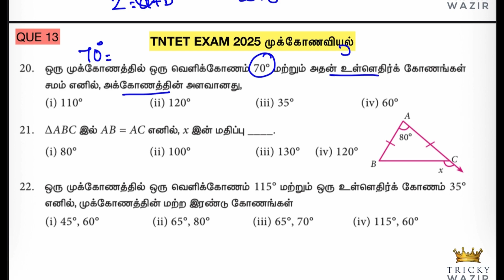💥TNTET MATHS 💥முக்கோணவியல் Part-2 IMP PROBLEM || PAPER 1 & 2 EXAM 2025 ✅100% Concept👍TRICKY WAZIR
TNTET MATHS PREVIOUS YEAR QUESTIONS
TNPSC MATHS COMPLETE SOLUTION
TNTET MATHS GEOMENTRY IMPORTANT QUESTIONS
TNTET MATHS IMPORTANT QUESTIONS
TNTET MATHS IMPORTANT ALL PROBLEM
TNTET TAMIL MODEL QUESTION PAPER
TNTET TAMIL IMPORTANT QUESTIONS
TNTET PAPER 1 AND 2 MODEL QUESTION PAPER
TNTET IMPORTANT TAMIL QUESTIONS
TNTET TAMIL MODEL QUESTIONS
TNTET PAPER 1 QUESTION
TNTET PAPER2 QUESTION
TNTET EXAM 2025
Tntet Tamil questions
Tntet exam question
Tntet paper1 Tamil questions
Tntet paper2 Tamil questions
Tntet material
Tntet study guide
Tntet practice free test
Tntet mock test
Tntet study centre
Tntet preparation
Tntet exam pattern